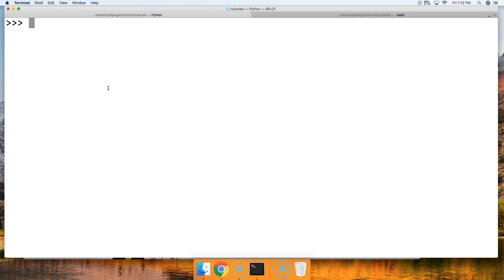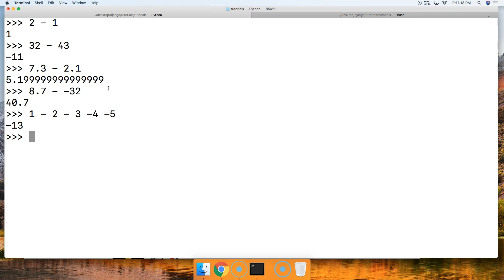Python 3.7: Subtraction In Python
In this Python 3.7 tutorial for beginners, we will explore how we do subtraction in Python.